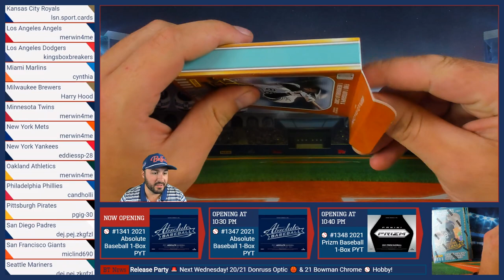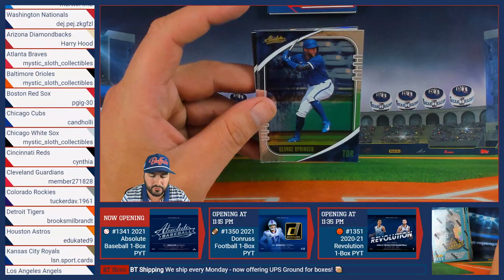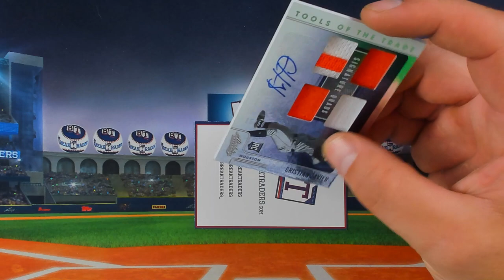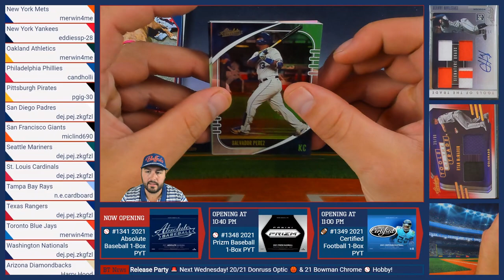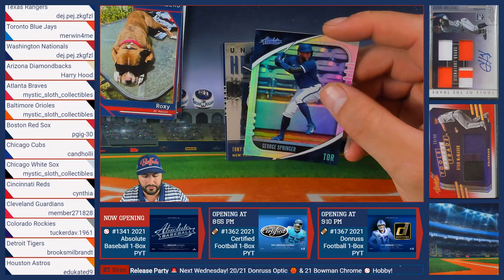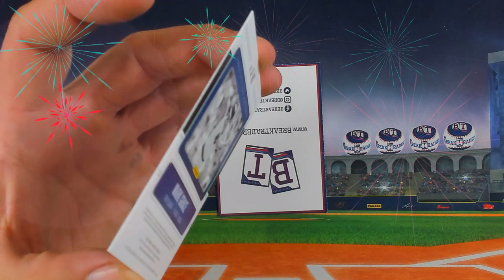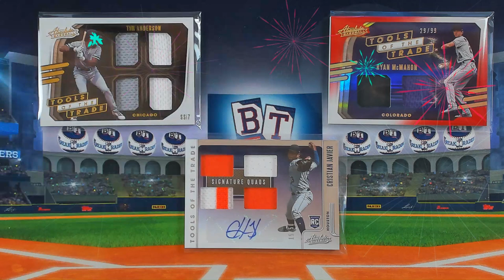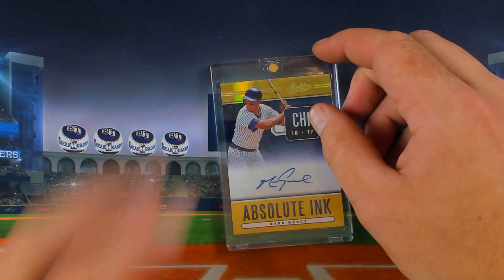BreakTraders #1341 - 2021 Panini Absolute Hobby 1-Box Break - 9/15/21